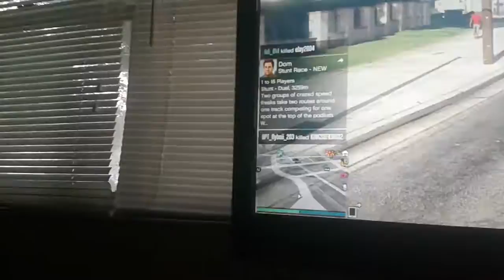part 2 on how to get the hearse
gameer tag
anjois